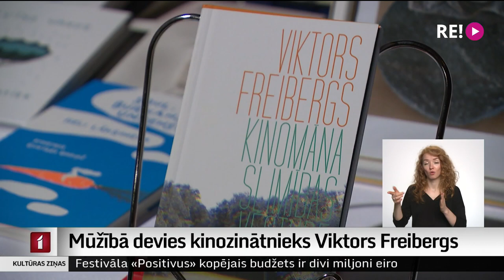Mūžībā devies kinozinātnieks Viktors Freibergs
Šis rīts iesākās ar skumju ziņu par kinozinātnieka, Latvijas Universitātes mācībspēka un daudzu kinoļaužu mīlētā un cienītā Viktora Freiberga došanos mūžībā. Neizmērojama erudīcija, kino mīlestība un vairākas studentu paaudzes, kam viņš bija intelektuālais elks – tā var raksturot Viktora Freiberga dzīvi un atstāto mantojumu.